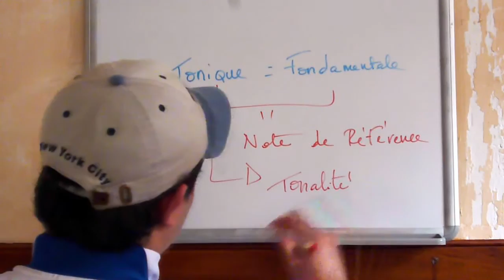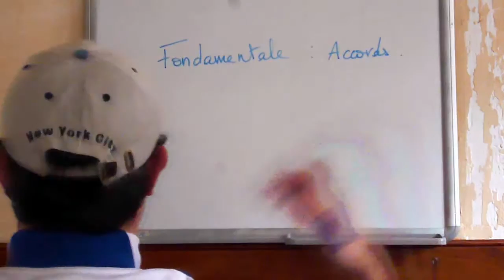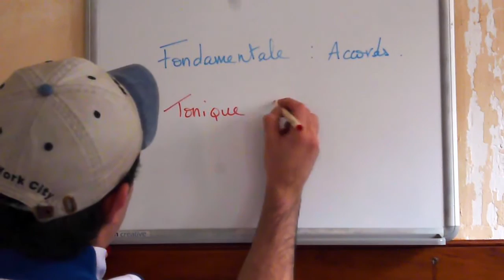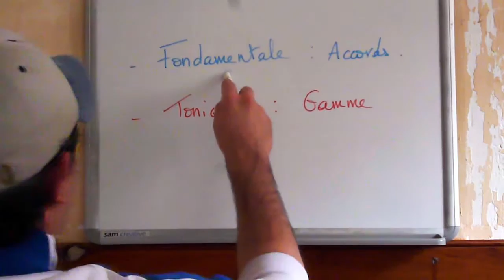♫ Différence entre la Tonique et Fondamentale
Petite explication sur la différence entre une "Tonique" et une "Fondamentale".